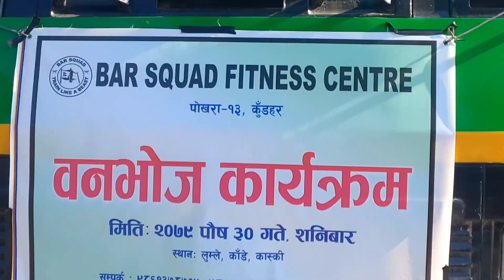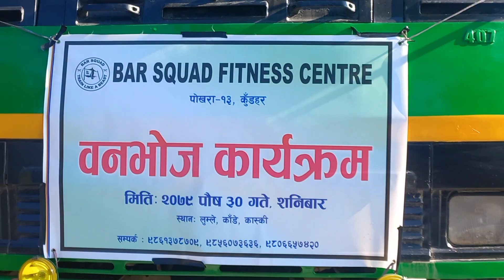Picnic blog ||Bar Squad Gym Member Picnic 2023||Kade